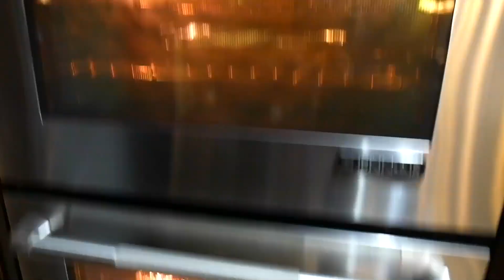OUR THANKSGIVING TRIP WAS RUINED! - Vlogmas Day 2